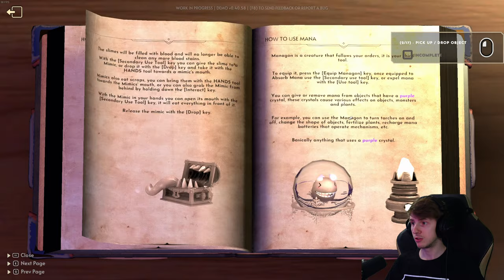Goblin Cleanup 🧹 1/2 [DEMO]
🎮Spiel: Goblin Cleanup

Have you ever wondered what happens after completing a dungeon, how it is restarted or, better yet, who is in charge of doing it? In Goblin Cleanup, you assume the role of a professional cleaner hired by the dungeon manager to clean and prepare the dungeon for the next adventure. You can perform this task alone or with up to three companions, cooperatively or maybe not so cooperatively!